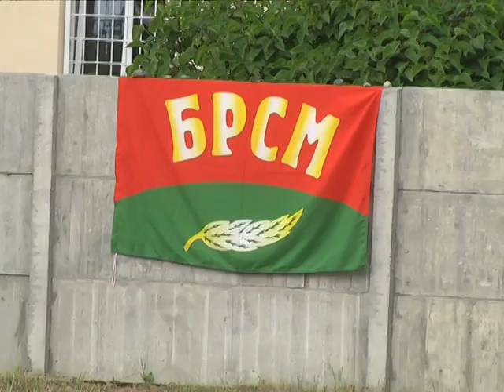2019-08-07 г. Брест. Турнир по футболу. Новости на Буг-ТВ.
Одно из приоритетных направлений в работе Союза Молодёжи – популяризация и развитие спорта. Этому вектору в Ленинском районном комитете БРСМ уделяют особое внимание: регулярно проводятся различные спортивные проекты, туристические слёты, велоквесты. Накануне активисты организовали и провели турнир по дворовому мини-футболу среди обычных ребят, а также детей, с которыми проводится индивидуальная профилактическая работа. С чего начинается дорога в профессиональный спорт и на кого равняются юные футболисты?- на этот вопрос ответ в следующем материале.